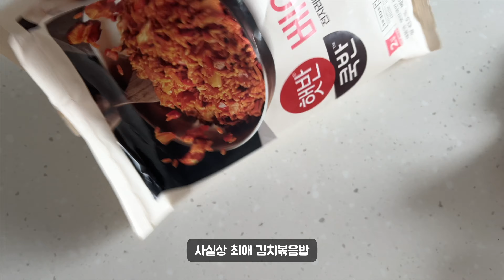[vlog] 마약은 찜닭으로 먹자 🍗 신혼부부 브이로그 (일상 브이로그 / 먹방 브이로그)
여러분 안녕하세요? 융디입니다.

마약찜닭 해봤어요. 이전에 먹던 레시피들도 충분히 맛있었는데..

계속 맛있는게 나오네요 🤤